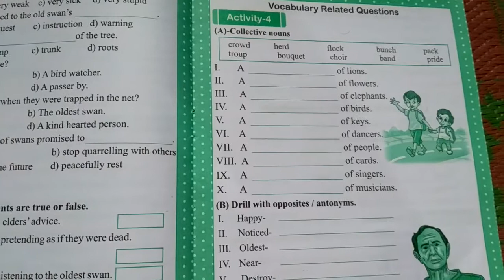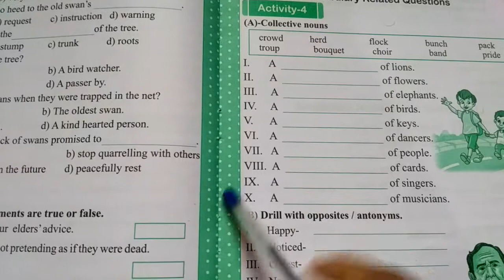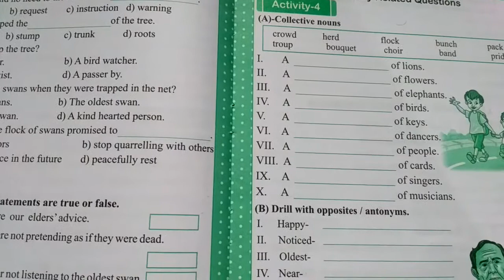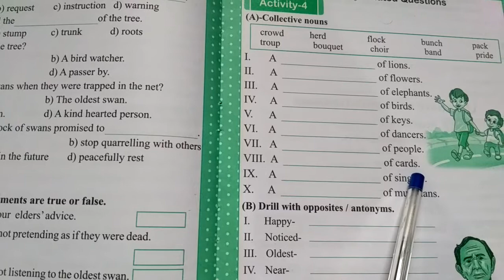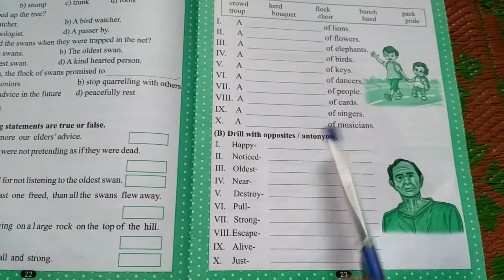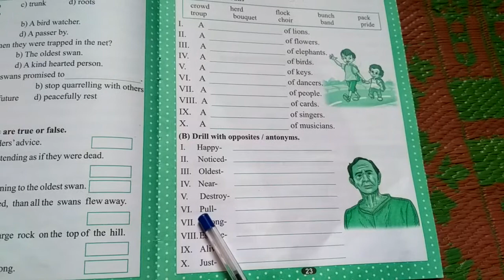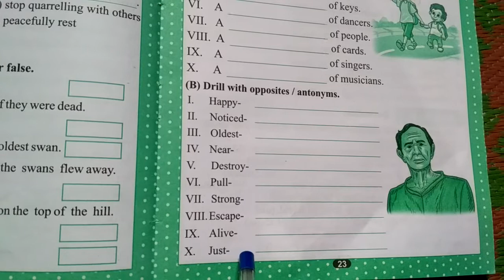omgv, class-5, English, The intelligent advice(day-6)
learn from home
Class-5
Sub-English
Topic-The intelligent advice
Publication-kalyani